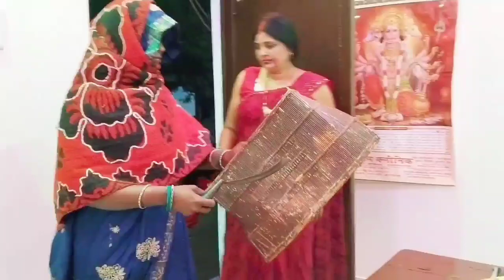🪔Happy Diwali 2023🪔Vlog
About me - मेरा नाम मेशा देवी  है।और मुझे खेती बाड़ी और पशुओं की सेवा करने के साथ साथ खाना बनाना बहुत अच्छा लगता है।और मुझे लगा कि मेरा बनाया हुआ खाना आपके साथ साझा करूं। और मैं ज्यादा पढ़ी लिखी नही हूं।लेकिन औरतों को देखकर मैंने सोचा कि कुछ नया करते है।और मैं एक हाउस वाइफ हूं।घर की देखभाल और खाना बनाने के बाद जो कुछ समय बच जाता है।तो मैंने सोचा कि वो समय मैं आप सबके साथ बिताऊं।मैं रोज आप सबको हरे भरे खेत खलिहान दिखाती हूं।और हरी सब्जियों को भी दिखाती हूं।मैं दूर एक गाँव देहात की रहने वाली हूं।मैं यूट्यूब पर एकदम नई हूं।और मुझे यूट्यूब की कोई भी सेटिंग नही आती है।और अब मैं धीरे धीरे यूट्यूब चलाना सीख रही हूं।कृपया आप सब मेरे चैनल को सब्सक्राइब करें ताकि मेरा मनोबल आगे बढ़े।और मैं अपनी रोजमर्रा के कार्य को दिखाती हूं।

Hello dosto welcome to my new YouTube channel. my channel name is -
MESHA DEVI BIND VLOGS

Happy deepawali

Doston Mai ek chhoti si Youtuber hoon.Aur Mai ek dehat ki rahne wali hoon.aur mai gaon ke
sabhi karyon ke bare me aap sabko batane ka prayas karti hoon.

Doston aaj hai shubh Deepawali ka tyohaar.jise hamne badi hi Dhoom dham se manaya.
Aap sab ko hamare video me Jo kuchh bhi achchha laga ho aap sab hame comment ke madhyam se jarur bataen doston.

aap sab comment mein jarur bataen doston ki hamara video aap sabko kaisa lagta hai. taki ham aur achchhe se achchhe video aap sabke liye layen.

Hum bhi YouTube par daily video banate hai please support me guise 🙏🙏

🙏 PLEASE SUPPORT KIJIYE DOSTON 🙏🙏🙏👍